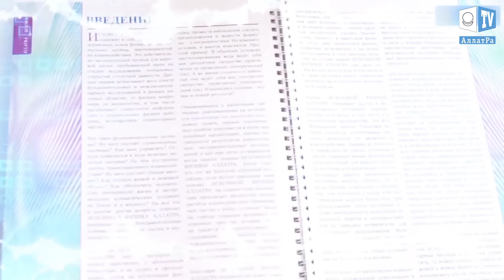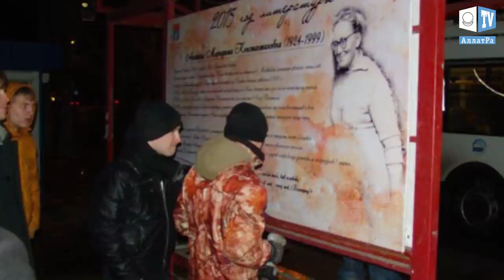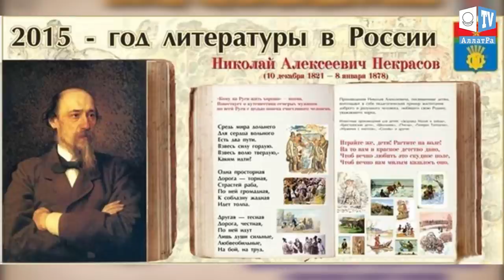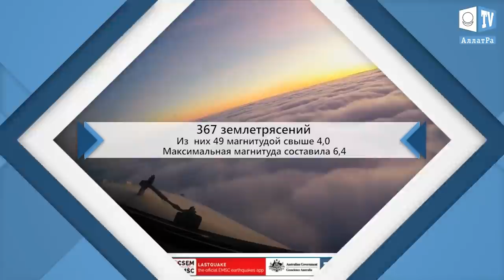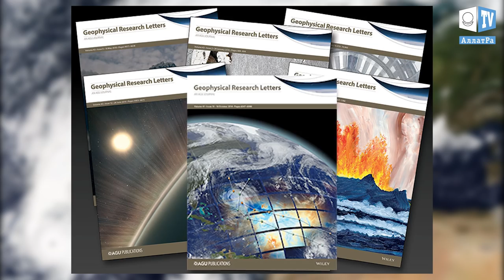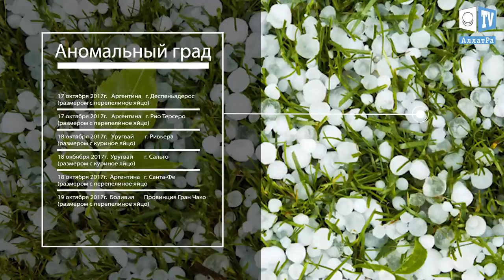Влияние техногенных катастроф на течение Гольфстрим. Аномальная погода. Выпуск 85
Влияние техногенных катастроф на течение Гольфстрим. Климатические изменения. Аномальная погода. Климатический обзор недели 14 - 20 октября. Климат Контроль. Выпуск 85

00:20  Влияние техногенных катастроф на течение Гольфстрим.
03:10  Климатический обзор за неделю.
04:52  Литературные остановки в Волгограде.
11:09 Объединение людей во время урагана.

В течение недели произошло 462 землетрясения в радиусе до 20 км от действующих вулканов и на глубине не превышающей 20 км. Наиболее активными были вулканы Акьярлар (Турция), Лонг Велли и Клир Лейк (Калифорния). Также произошло 15 землетрясений в 20 км от кальдеры Йеллоустоун с максимальной магнитудой 1.8.

В предыдущем выпуске мы увидели, что в последнее время все чаще появляются сообщения ученых о том, что течение Гольфстрим замедляется и изменяет своё направление. Нарушению течения вод Гольфстрим и последующему резкому похолоданию в Западной Европе и на восточном побережье Северной Америки, помимо таяния ледников Гренландии, также способствуют техногенные катастрофы в Атлантическом океане. Так, во время крупнейшей аварии на нефтяном месторождении Тайбер в Мексиканском заливе в 2010 году 200 миллионов тонн нефти вылилось в залив. Образовавшаяся нефтяная плёнка начала сковывать движение вод Атлантического океана. Это достаточно серьезно повлияло на всю систему терморегуляции Гольфстрима, разрушив граничные слои теплого потока вод течения. В результате осенью 2010 года спутниковые данные показали, что Гольфстрим начал разбиваться на части и исчезать примерно в 250 км к востоку от берега Северной Каролины. Это нарушило нормальный ход атмосферных потоков летом 2010 года, в результате чего образовались аномально высокие температуры в г. Москва (Россия), произошли засухи и наводнения в Центральной Европе, повысилась температура во многих странах Азии, возникли массовые наводнения в Китае, Пакистане и других странах Азии.

На воды Атлантического океана влияют и другие экологические катастрофы. В ноябре 2015 г. реку Риу-Доси отравили прорвавшие плотину токсичные воды из железно-рудного рудника, площадью в 10 футбольных полей. Эту катастрофу назвали самой крупной в истории Бразилии.
Атлантический океан постоянно загрязняется вследствие добычи нефти, захоронения твёрдых радиоактивных отходов, прохождения нефтяных грузопотоков, сброса тёплых и горячих вод промышленных стоков и ТЭЦ, миллионов тонн твёрдых веществ. По различным данным, ежегодно в воды океана попадает до 1,5 тонн только одной нефти. Радиоактивное загрязнение превышает норму почти в 70 раз.
Нам следует перестать закрывать глаза на происходящие события и взять ответственность за то, что происходит в окружающем мире. Уже сейчас существуют альтернативные технологии получения энергии безопасным для окружающей среды способом. Необходимо отбрасывать любые ограничения между людьми и объединять научный потенциал человечества во благо всего общества.

Подробнее об этом читайте в докладе учёных АЛЛАТРА НАУКА: “Исконная физика АллатРа”.

Только объединившись на духовно-нравственных основах, в Единстве народов, возможно выживание человечества. У нас одно место проживания ‒ Земля, одна нация ‒ человечество, одна ценность ‒ жизнь. Мы сами выбираем, каким быть нашему обществу.

В следующем выпуске мы продолжим рассказывать о течении Гольфстрим. Оставайтесь с нами.